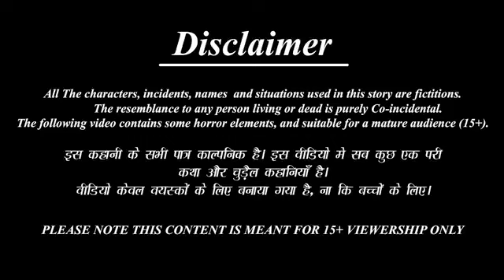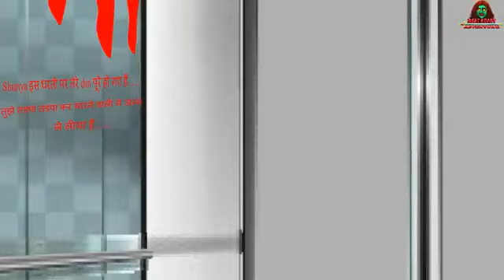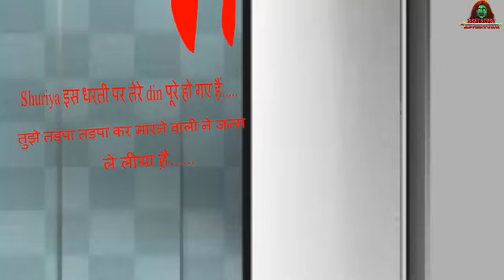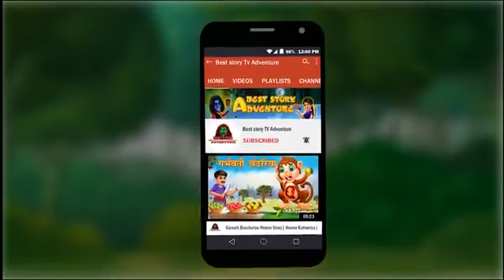चुड़ैल ने जन्मी बेटी | Chudail Ki Kahaniya | Hindi Kahani | Horror Stories | Bhutiya Kahani